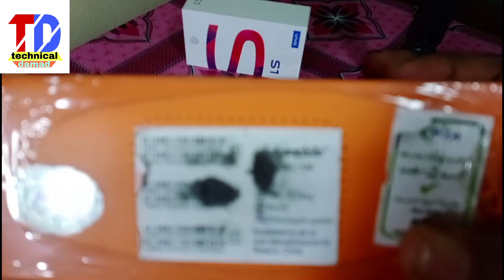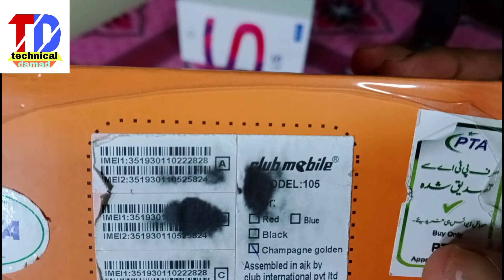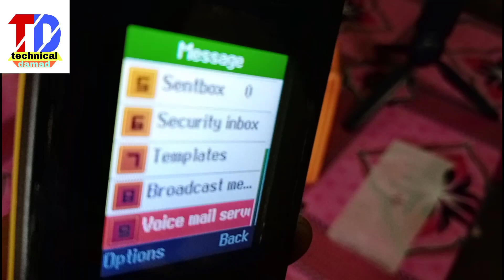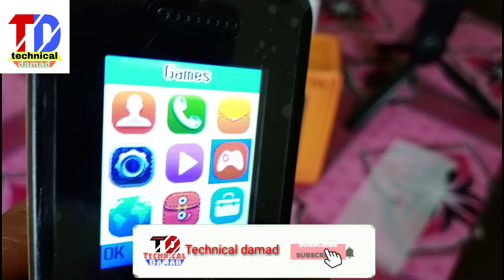Club Mobile 105 Unboxing & Review